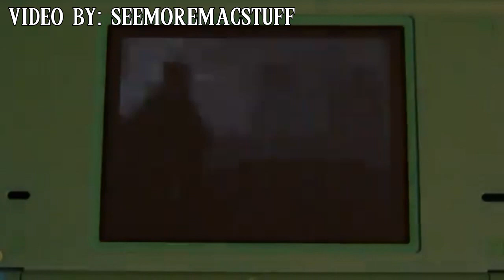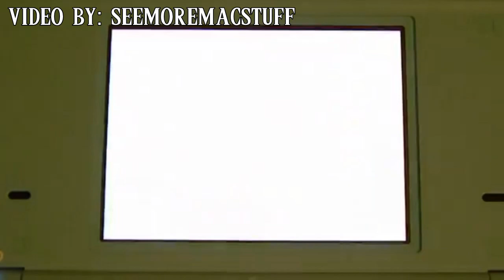5 Legend Of Zelda Facts You Didn't Know I GUARANTEE!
Did you know Link once aperared in a fightning game released back in 2003 for the Gamecube called "Soul Calibur 2"? or Burger King had a toy line based on Nintendo figures (Mario, Link etc.) ?
Also Legend of Zelda was supposed to have a adult Link in it too, show in a early teaser for the Gamecube console? All these facts will i be talking about today!

LISTEN TO MY MUSIC HERE (Also used in most of my videos!)

Thank you So much for this video! If you enjoyed your visit why not do a little Youtube subscribtion?